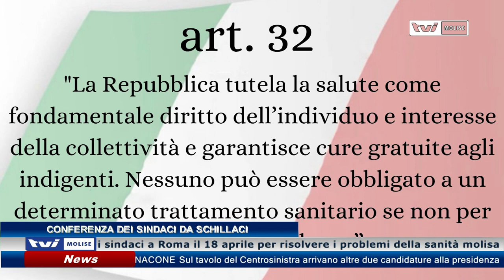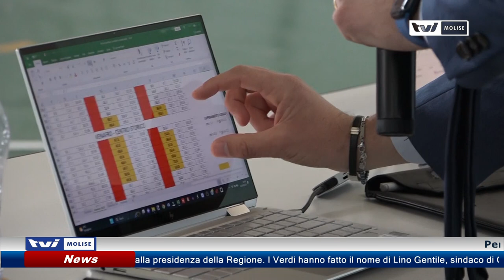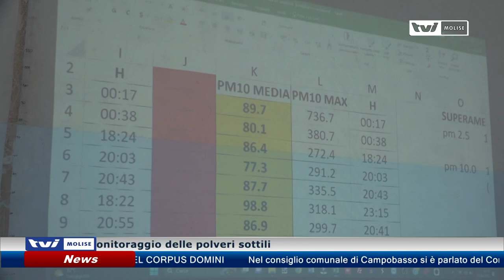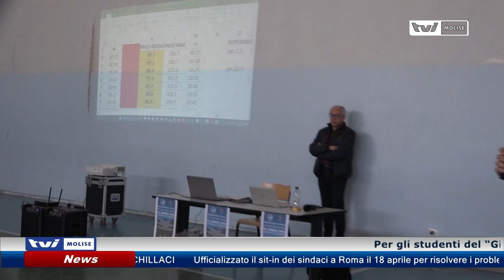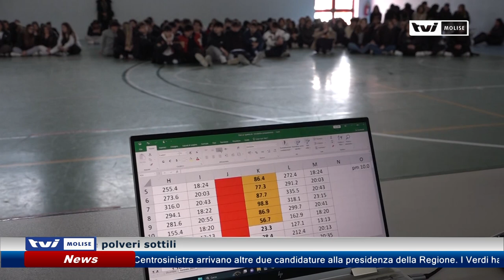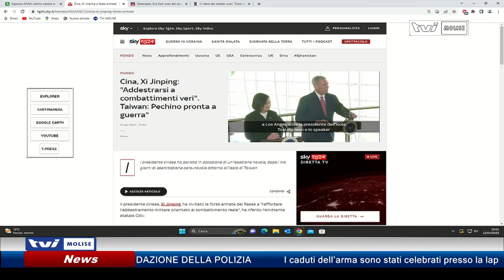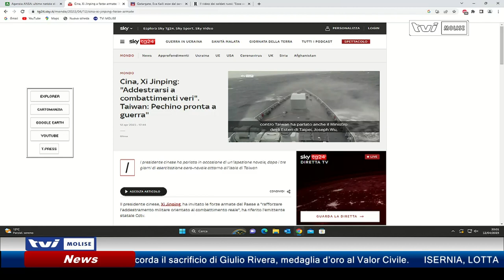𝗘𝗗𝗜𝗭𝗜𝗢𝗡𝗘 𝗦𝗘𝗥𝗔𝗟𝗘 𝗗𝗘𝗟 𝟭𝟮 𝗔𝗣𝗥𝗜𝗟𝗘 𝟮𝟬𝟮𝟯